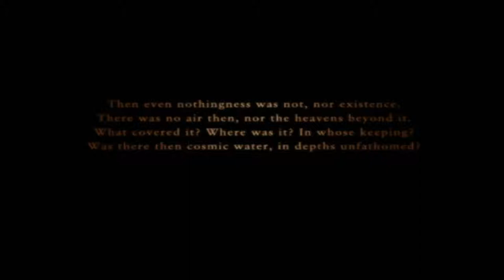Ace combat Zero : the stage of apocalypse PC HD 1080 POR 60 FPS "Emulado"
ace combat zero de la ps2 emulado en mi pc la verdad me sorprendio que se pueda hacer estas cosas

comenten que les parecio